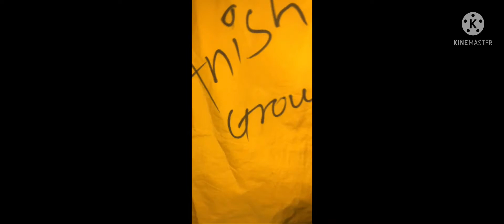Geological field trip BSC 3rd year TRC college ktm Nepal Kakani area😉